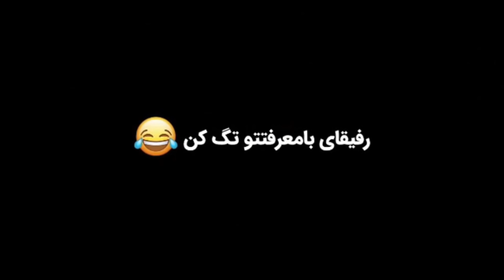من از زنم میترسم حسن 😂 کیا مثل من از زنشون میترسن ؟!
همه زن ذلیلااا
دوستان عزیزم این کلیپ رو ببینین و حسابی حالشو ببرین
دوستای گلم حتما عضو بشید:
برای عضویت حتما روی لینک بالا کلیک کنین
کلیپ های جدید در یوتیوب اختصاصی خودم منتشر میشه با کیفیت اچ دی!